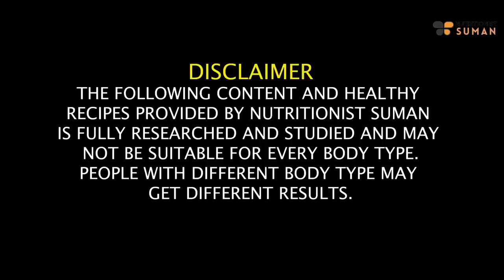Diet Plan To Lose Weight Fast In Hindi | Simple - Easy Neelam Diet Plan - Lose 42 Kgs | Fat to Fab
I hope you all are Fab! In my latest YouTube video, I unveil a powerful "Diet Plan To Lose Weight Fast In Hindi," presenting a simple and effective Indian diet plan that contributed to Neelam's remarkable weight loss journey. Neelam, who lost an incredible 42 kgs without incorporating exercise, shares her inspiring story, shedding light on the transformative impact of this diet plan.

Join me as I guide you through a full day of eating, revealing the wholesome and nourishing meals that Neelam incorporated into her weight loss routine. This video not only provides actionable insights into an effective weight loss diet but also emphasizes the significance of sustainable and realistic approaches to achieving long-term wellness goals. Head over to my YouTube channel to watch the complete video, gain valuable tips, and embark on your own journey toward a healthier, happier you. Let's celebrate Neelam's success and motivate each other to make positive and sustainable lifestyle changes!

Timestamps:
00:03 - Introduction
00:24 - Guide for this Diet plans
01:23 - The Diet Rule Book
02:06 - Morning Drink
03:06 - Breakfast and water retention problem
06:00 - Mid Breakfast
07:05 - Lunch Recipe
07:55 - Evening Tea
08:16 - Dinner Options
08:42 - Pumpkin and beens salad recipe
11:24 - Night Drink

Recipes -

SUMAN PAHUJA.